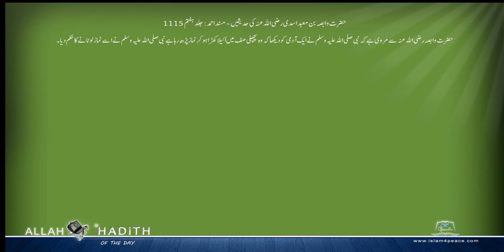حضرت وابصہ بن معبد اسدی رضی اللہ عنہ کی حدیثیں Musnad Ahmed Urdu مسند احمد اردو